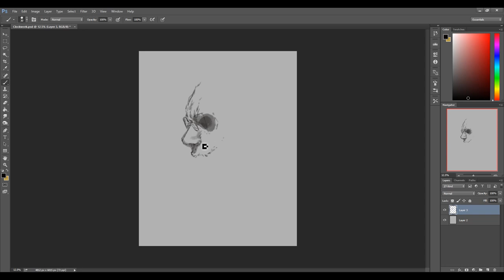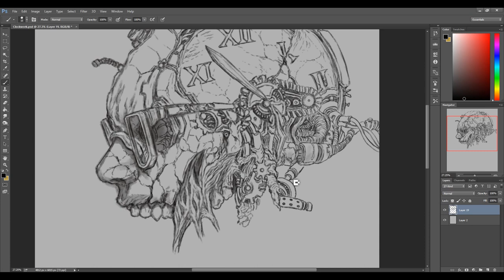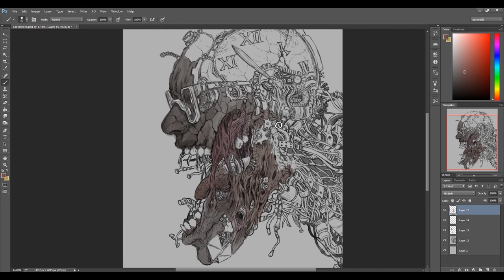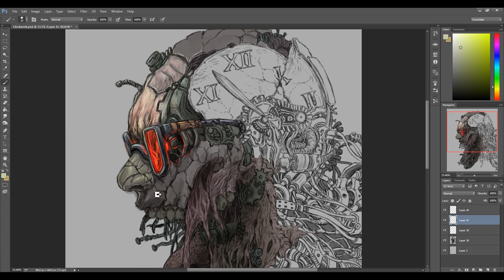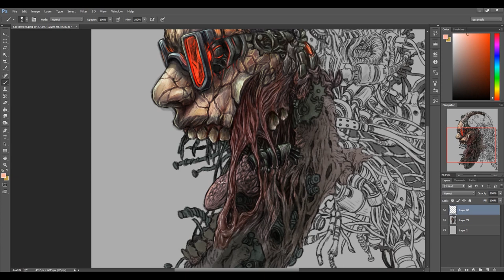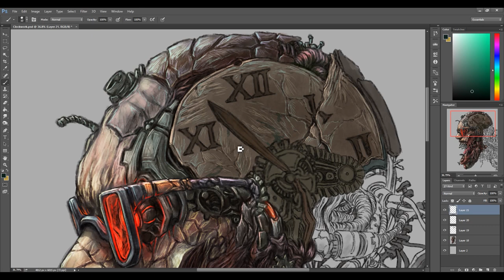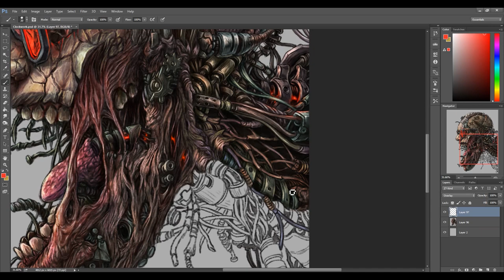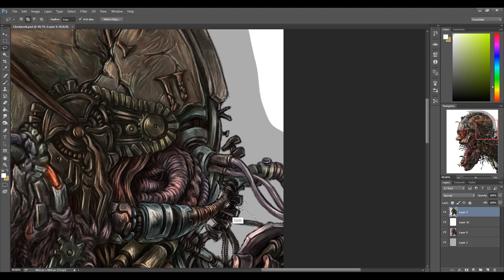"Clockwork" A Personal Piece - Digital Art Process by VT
What you're seeing right now is a very personal illustration. It's also a remake of an old pen-on-paper sketch I made years back.

This particular work of mine drills into a lot of things about myself way back when I first synthesized this concept and who I am at this very moment. From the struggles and obstacles I've faced and am still working my way through, my genuine fears and the burden of nigh-impossible aspirations, up to the values and beliefs I uphold and often fail to, just as the title suggests... all of that often feels just like clockwork... and in a very ironic manner since that phrase often relates to things done with ease, which is not the case here.

This piece also embodies a certain broken sense of mechanical consistencies and regularities in my life. The things I can't seem to control that are often way too predictable to the point of dangerous repetition.

Hope you all like this deep look into my psyche in the form of a digital painting. Helped calm my mind a little after getting this done, too. Hehehe.

Cheers!
God bless!
Hope life has been much, much kinder to you all!!!